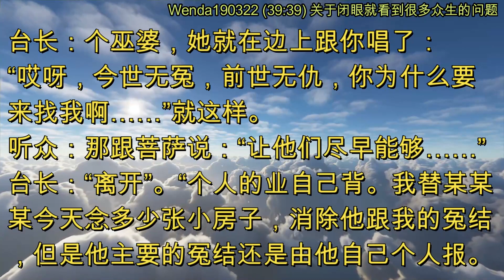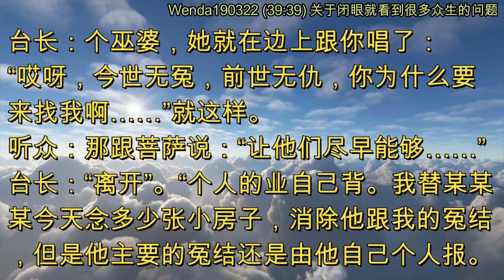关于闭眼就看到很多众生的问题 (节目录音&字幕) 2019年3月22日《玄艺问答》Wenda190322 (39:39)